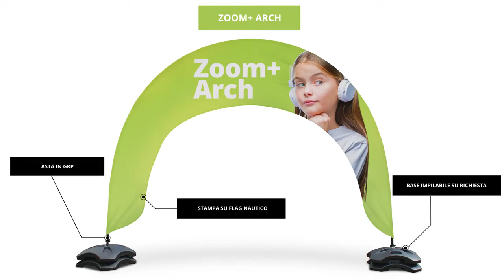UTILGRAPH.IT - ZOOM ARCH - Bandiera ad ARCO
Questa bandiera a forma di arco è perfetta per le manifestazioni sportive o gli eventi all'aperto.
Si consiglia l'utilizzo con 2 basi impilate su ciascun lato (su richiesta).

Per evidenziare un ingresso in un centro commerciale, l'inaugurazione di un negozio o la partenza/arrivo di
un evento sportivo Zoom+ Arch è certamente la scelta migliore.

Questo arco è ideale per catturare lo sguardo del pubblico in situazioni affollate come gli eventi sportivi all'aperto:
assicura una doppia comunicazione ed un forte impatto visivo.